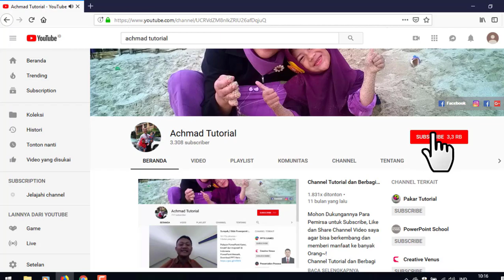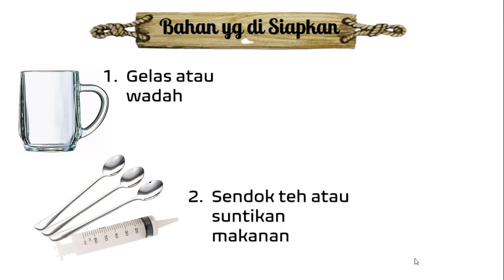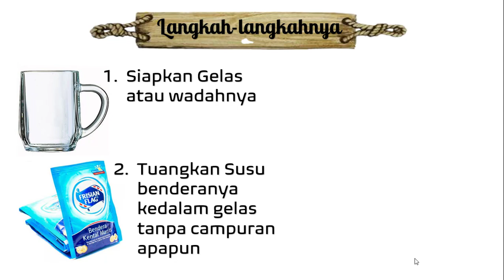Cara Menyembuhkan Kucing Keracunan Tikus (berdasarkan Pengalaman)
Berikut ini adalah video pengalaman saya dalam Menyembuhkan Kucing Keracunan karena sebab makan Tikus yang diracun, Para pemirsa pecinta kucing yang berbahagia, semoga video ini bermanfaat dan bisa menjadi salah satu acuan untuk tata cara mengatasi kucing keracunan. atau mengobati kucing kena racun,
Terimakasih!